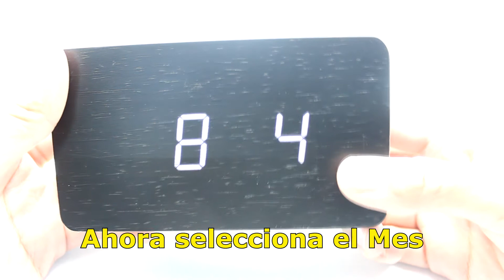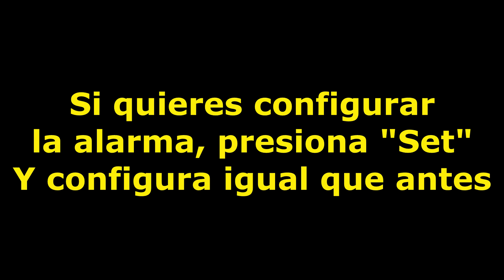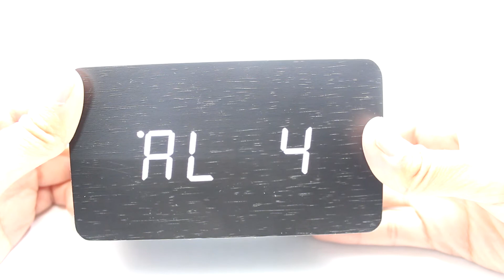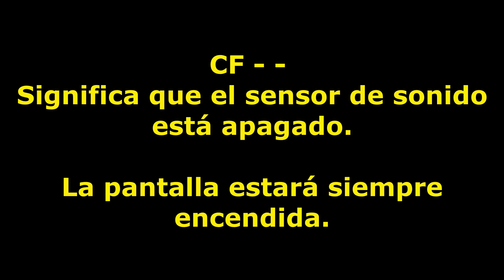Configuración Relojes Yx00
Instrucciones para configurar Relojes Modelos YX00
¡Consigue el tuyo aqui!